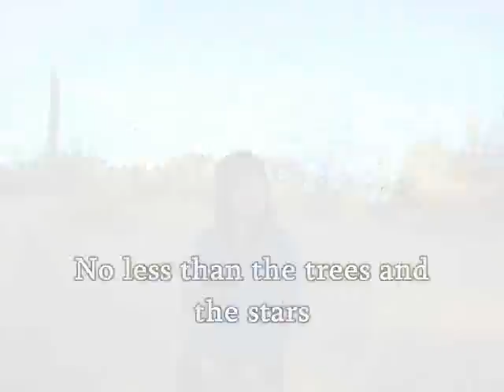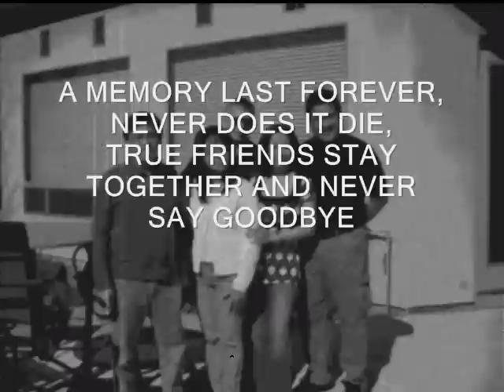Ragtime Beat in Arizona Heat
A short visit with friends in Arizona